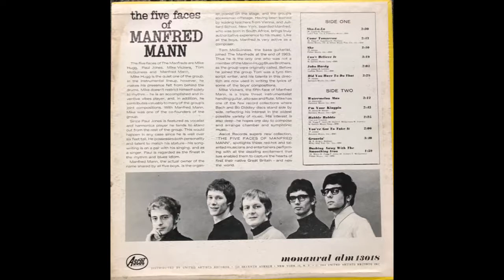She - Manfred Mann